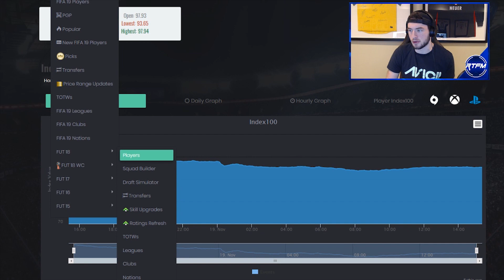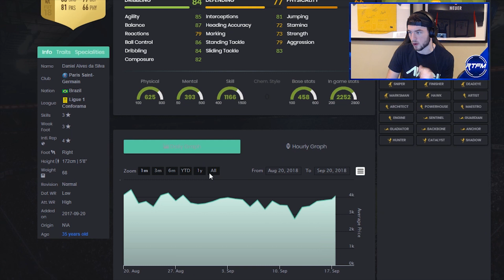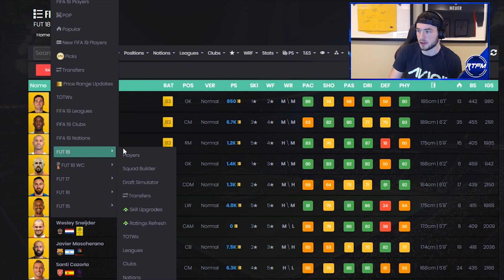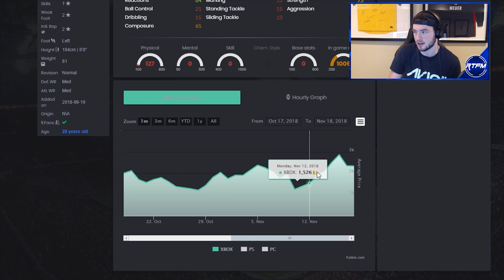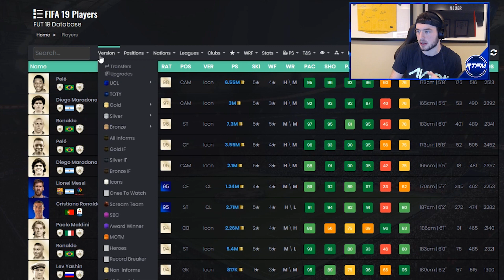WILL THERE BE A TOTW10 REPEATABLE SBC? FIFA 19 Ultimate Team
Heyo

FIFA 19 Ultimate Team, FIFA 19